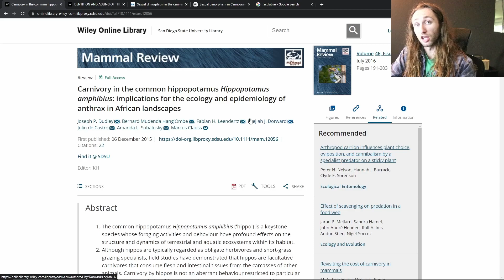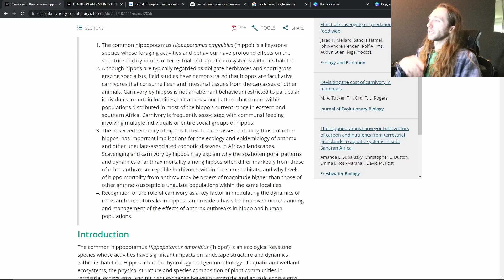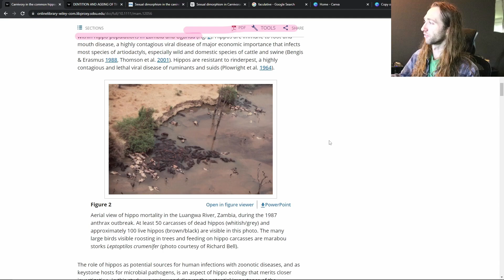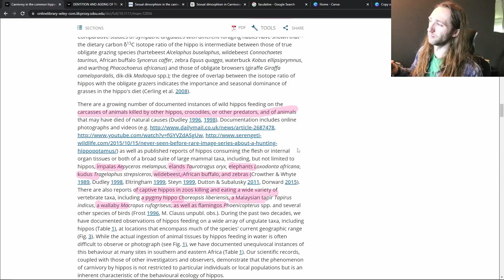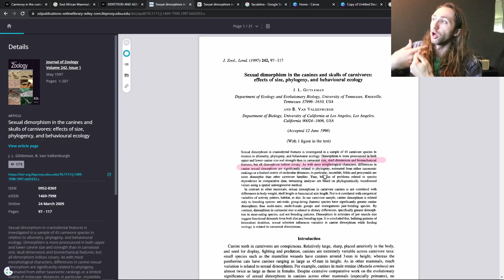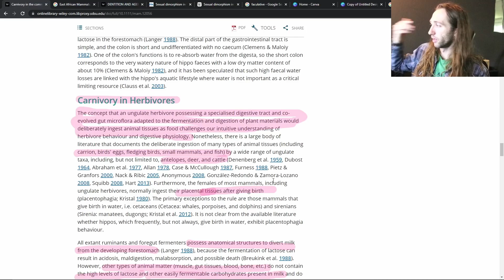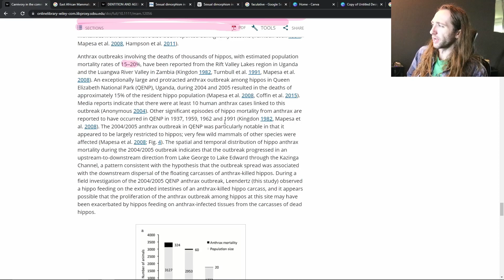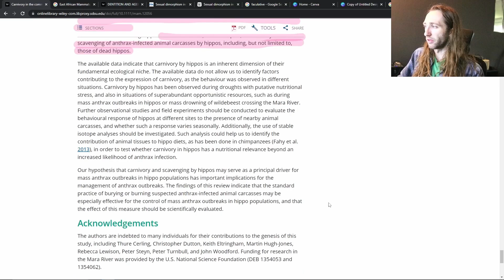Hippos eat WAY more meat than we thought. How does that relate to Anthrax?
A quick note on the sexual dimorphism claim I mentioned in the video: I realized upon editing that it sounded like I was doubting the literature and the authors knowledge. I was truthfully thinking aloud and trying to showcase that we need to make sure our assumptions are not false when we make claims based on adaptations. In this case, the assumption was that hippos are pure herbivores and throughout their evolutionary history they have almost always been. When I do read the papers mentioning their teeth size I keep asking myself "Would their conclusions change if they assumed the hippos were omnivores?".

When I mention the adaptationist argument, a classic example is Giraffe necks. We assumed for decades that they had such long necks to reach the top leaves of the canopy. In actuality their necks are for sexual selection and territorial fighting. This is a case of an adaptations argument, where we assume every adaptation an organism possesses is perfectly adapted for their environment. This topic deserves a deep dive to explain further. With hippos specifically, we dont know how much meat they actually consume. I have a feeling its much more than we realize, but only future research will tell!